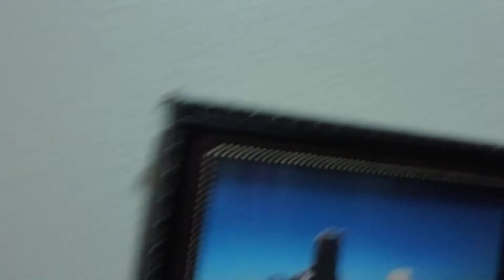LONG AWAITED ANNOUNCEMENT!!! I moved to FUNIMATION?!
Hope you enjoyed my announcement video, some very very excited news!!!

(I'm gonna start posting soon!)